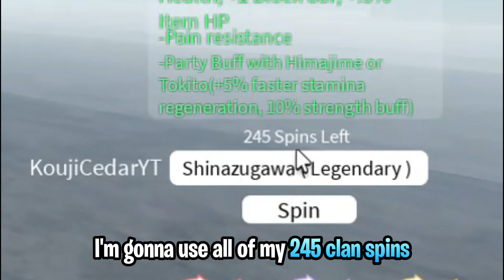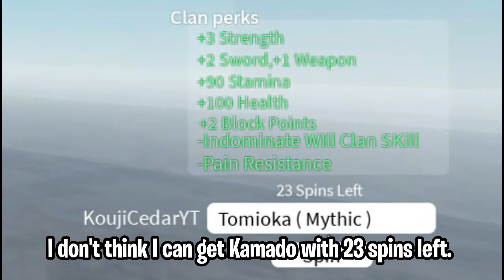Can I Get KAMADO (0.1%) Using 220+ Spins?? [Project Slayers]